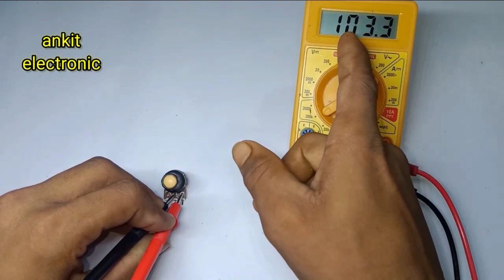potentiometer kaise check Kare how to check potentiometer volume kaise check Kare ankit electronic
potential metre kaise check Kare how to make potential metre kaise check Kare kharab hai ya Sahi volume check Kare